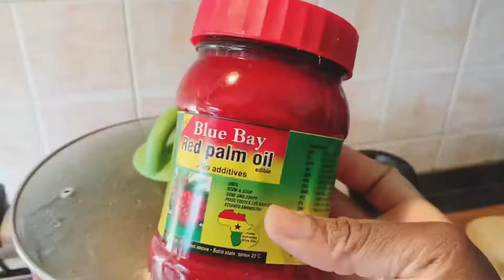Many ways to cook okra soup (tip 1)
Musician: LiQWYD

Musician: LiQWYD

Musician: Sascha Ende
licenses/by-sa/4.0/

INGREDIENTS: Okra, Red oil, fish, meat, scotch Bonnet Pepe,  dry fish, blackpepe, thyme, Nutmeg, onions, Crayfish , and maggi(Seasonings)